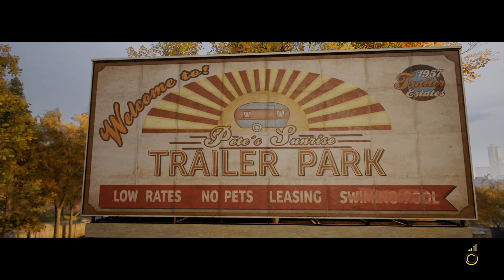A Way Out #006 - Harveys VERRAT an Leo!!! 🔫 Let´s Play Together Deutsch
Mit einem vollkommen Fremden aus dem Gefängnis auszubrechen, ist alles andere als ideal, aber für Leo und Vincent steht zu viel auf dem Spiel, um noch einen Rückzieher zu machen. Während ihre Freiheit immer näher rückt, müssen sie lernen, einander zu vertrauen, um es auf die andere Seite zu schaffen.

🔹 Studio: Hazelight Studios
🔹 Publisher: Electronic Arts
🔹 Plattform: PS4
🔹 Kommentiert von pommesgabel90, ZenBockt (2018)